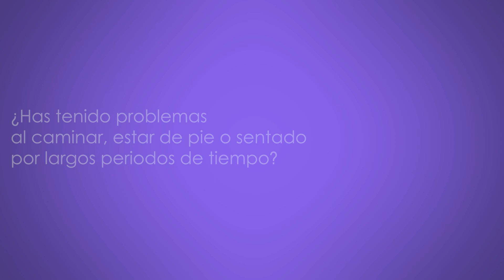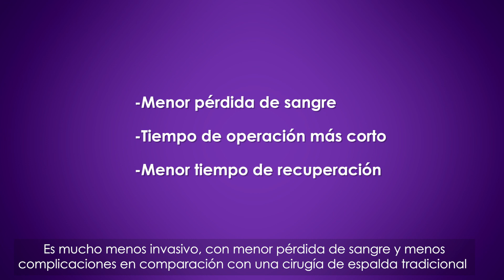El Procedimiento zip™ - Animación Medica - Version en Español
El dispositivo zip™ es el implante de fijación interlaminar mínimamente invasivo, creado por Aurora Spine para la fusión espinal y se desarrolló como una alternativa a la fijación con tornillos pediculares.
Conozca más sobre nuestros productos.